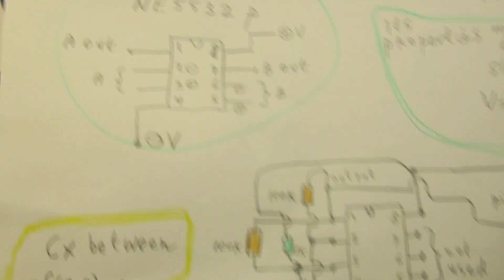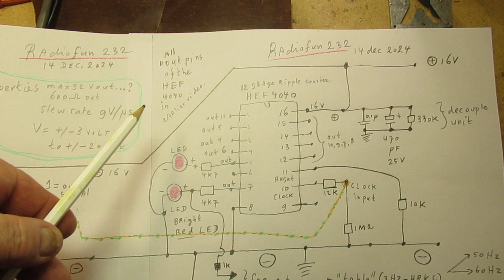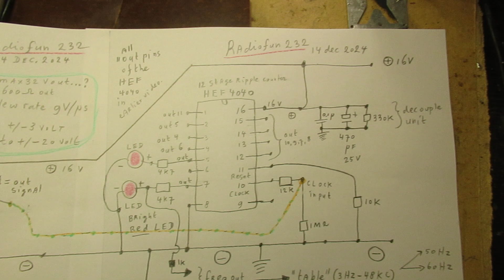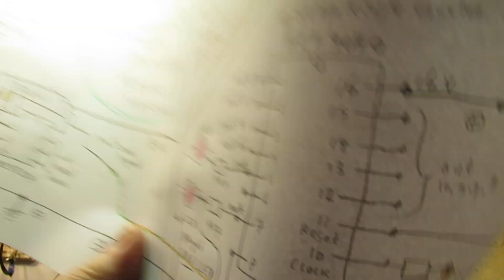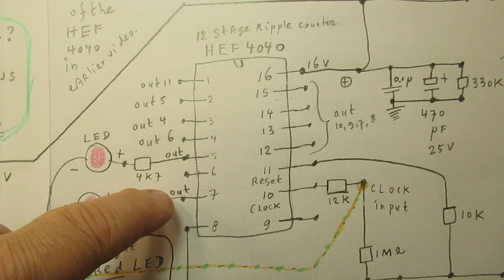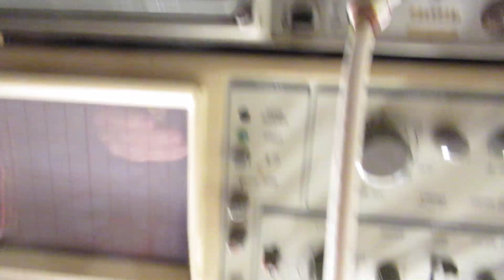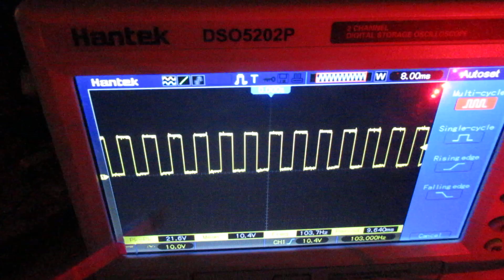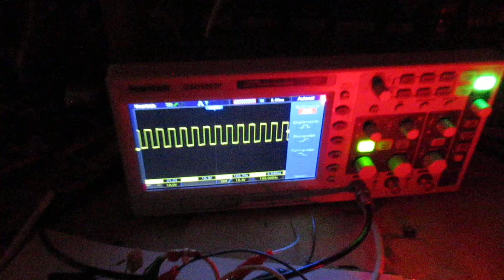Clock/Sound generator 3 Hz - 45 KC with a NE 5532 P driving a HEF 4040 freq. divider Chip, Pt 1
Please read the description first for more and better information.

Here I have used a NE 5532 P Chip (HQ Opamp. from Texas Instruments) to make an oscillator that works/can work between (say) 10 Hertz and 250 KC (KHz).

The frequencies are sent out via pin 1 of that NE 5532 P oscillator Chip. In this schematic they are sent into the Clock input of a HEF 4040 (at pin 10), that is a “divider by 2” Chip with many output pins, doing that same job over and over.

Thus the input frequencies are divided by 2 x 2 x 2 , etc. Over all the output pins (more info in  the schematic & this texbox).

It means that you can take substantial lower frequencies out of that HEF 4040 Chip, when sending frequency “X” in to its clock input, via that NE5532P. That clock input is pin 10 of the HEF 4040 (exact schematic is in the video).

Advise: use an output resistor in the order of 1K – 4K7 (that 1 K output resistor is showed in the video, by the way) when taking out signals/frequencies out of the outputs of that HEF 4040 Chip (11 pins output out).

The HEF 4040 Chip can work also to divide certain audio frequencies in the (say) 20 Hertz to 20 KC range. Making  audio oscillators very simple.

Perhaps you need a switch with 1 mother contact and (x) other contacts, to take out all the frequencies (via a 1 K resistor) out of all the (11 = eleven) output pins of that HEF 4040.

A lot of pure squarewaves are present there (…). But of course: also usable to make 2 or 3 separate frequencies when using different Cx capacitors, via a rotary switch. Because of the "dividing" that will/can end in a bunch of different output frequencies, also 50 Hz or 60 Hz (video).

Good property of this circuit: Even when the input frequency, generated via that NE 5532 Chip, has a distorted waveform or a waveform with a distorted duty cycle, that HEF 4040 repairs it to 50/50. That can/will be also be a good application of that HEF 4040 Chip.

HEF 4040 first experiment: driving the chip “crazy” via an antenna

In a second video (today 14 dec. 2024) I am focusing on audio circuits that can be made via this chip combination: the NE 5532 and the HEF 4040.

Say simple (digital) frequency dividing. Can be used for synthesizers, etc. Also the circuit now showed here can (thus) be used in that way.

Type there the keywords that you like (e.g. radio/audio/amplifiers/test/filter/) in the “looking glass” = search function” and give “enter”. Via that you can find specific video’s (under the say 1500 published). When you search, search always “NEWEST FIRST” to get the right overview. You can also search via the “looking glass” on my Channel trailer via keywords like ”audio”, “radio”, “amplifier”, “filter”, “Shortwave”, “transistor”, “FET”, “oscillator”, “generator”, “switch”, “schmitt trigger” etc; so the electronic subject you are interested in.

My books about electronics & analog radio technology are available via the website of "LULU”, search for author “Ko Tilman” there.

 I keep all my YT videos constant actual. Search on YT and avoid my circuits that are republished, re-arranged, re-edited on other websites, giving not probable re-wiring, etc. I take distance from all kinds of fake claims, made via republishing on www. Upload 14 December 2024

NB: the advertisements showed when you look at my video's don't have anything to do with the content of my YT videos. I do not support them. Especially: do not fall into the trap of "home batteries" advertisements, telling off-grid stories. Calculate it (!) first. In general their profit = investment vs rendement in financial terms now (15 dec 2024) is zero or too low, thus not a good investment.

IMPORTANT: even when that NE 5532 makes a not 50/50 duty cycle, say a 10/50 duty cycle, the HEF 4040 will repair that to a perfect 50/50 duty cycle (was tested).

Perhaps these are relevant “audio sound” circuits with their schematics, that can be combined with the showed circuit/demo:

  Perhaps relevant “audio sound” circuits with their schematics, that can be combined with the showed circuit/demo
Robot sound circuit does it work? Somewhat….(18 dec. 2021)